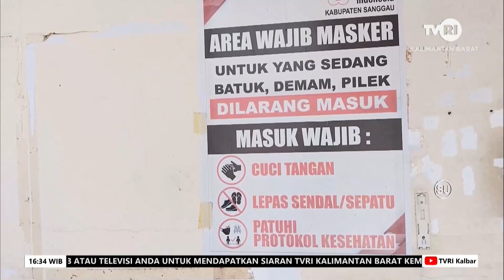23 DESEMBER 2023 PEDULI SESAMA GELAR SAFARI DONOR DARAH